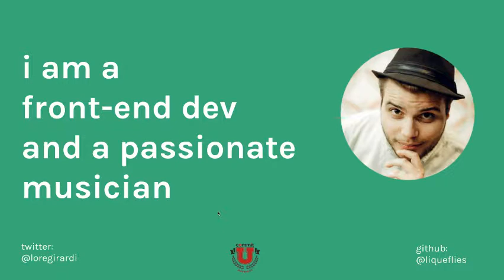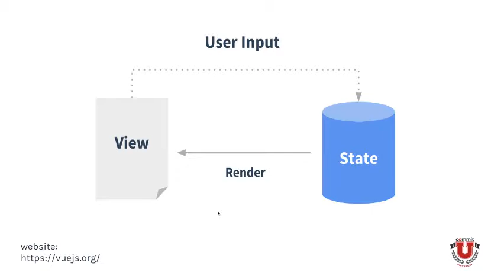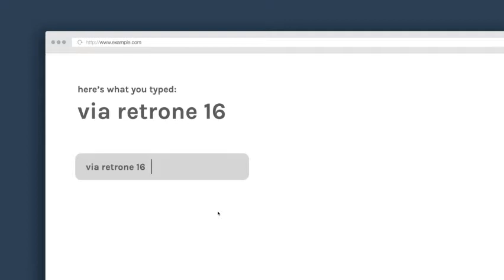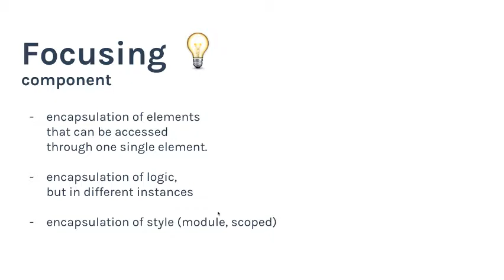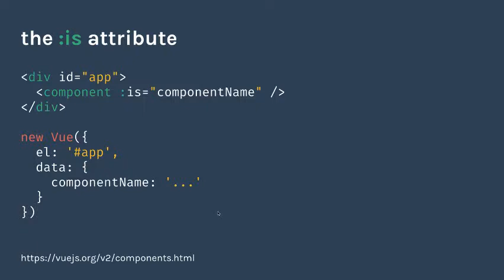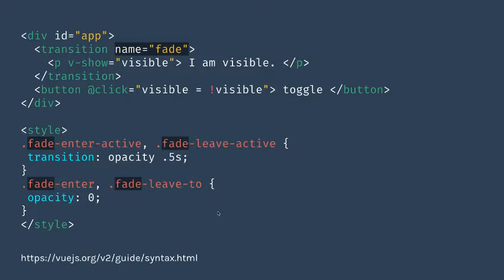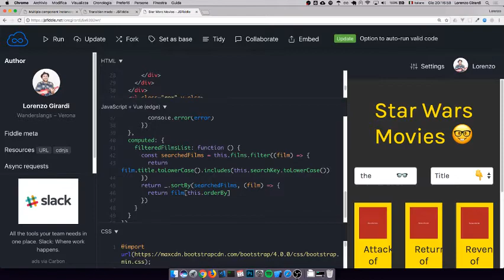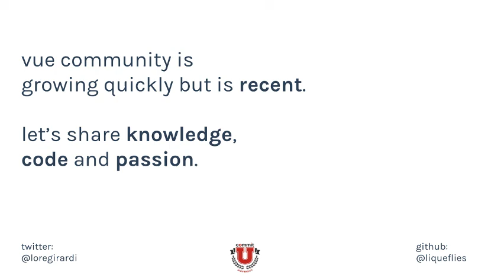Level-up apps & websites with Vue.js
Vue.js è stata creata nel febbraio del 2014 e nel campo dei framework ha iniziato ad avere un enorme successo nel 2016, quando venne rilasciata la versione due.
Il nostro Speaker Lorenzo Girardi, sviluppatore front-end, ci ha illustrato quali sono i vantaggi e le novità a riguardo, facendo una panoramica sulle performance che la differenziano dai suoi competitors.